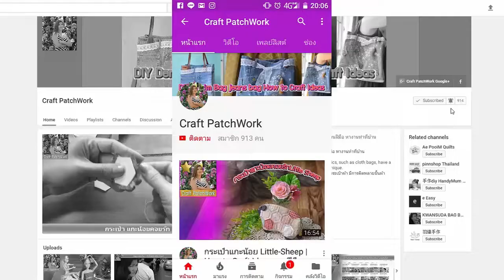Tote Bag ลาย6เหลี่ยม แอฟญี่ปุ่น | DIY How to Craft handmade กระเป๋า งานฝีมือ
Tote Bag ลาย6เหลี่ยม แอฟญี่ปุ่น Craftpatchwork ครูมายด์ Craftpatchwork.com | DIY How to Craft handmade กระเป๋า งานฝีมือ

เฟสบุค ครูมายด์ใจดีสอนฟรีงานฝีมือ

How to Craft Ideas Diy Projects Decor handmade
งานฝีมือ หางานทำที่บ้าน

About Diy Projects Decor handmade work on Craft Ideas PatchWork fabrics, such as cloth bags, have a grandchild, cloth, decorate a beautiful piece of work unique.

หางานทําที่บ้าน งานการฝีมือ ประติดประต่อผ้า งานผ้า เช่น กระเป๋าผ้า มีการติดหลายชิ้นผ้า ตกแต่งสวยงาม เป็นงานไม่ซ้ำใคร มีชิ้นเดียว